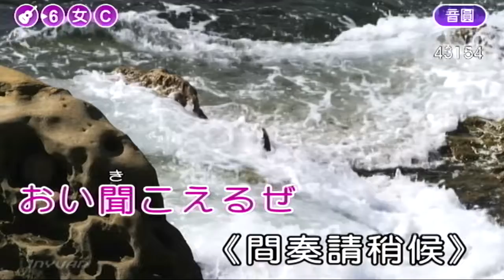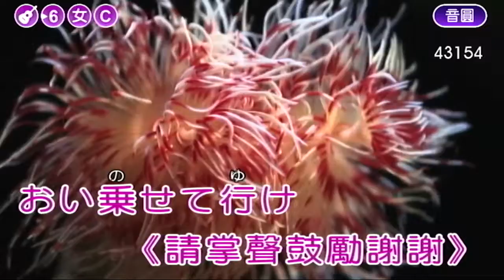赤い夕陽の故郷cover 鳳媚220728 2053